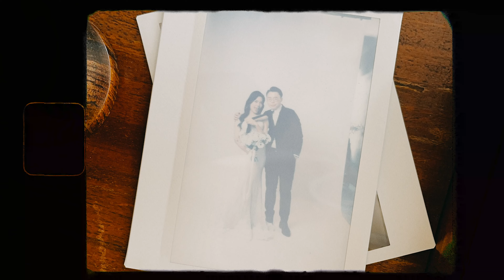[ Enzo&Anna 婚紗側錄 ]